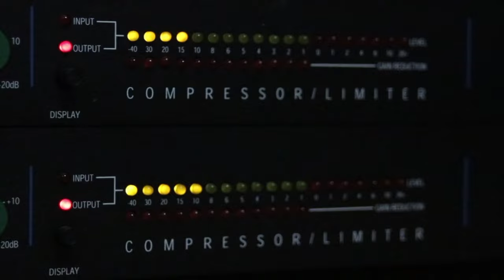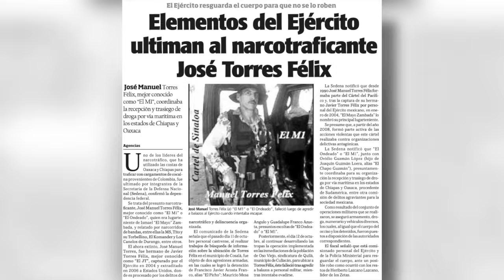¿La TRAICIÓN del MAYO ZAMBADA al M1? MANUEL TORRES FÉLIX y su DESTINO en el CÁRTEL DE SINALOA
Entrevista a Abdú Betancourt, consultor en temas d seguridad e inteligencia del crimen organizado; quién analiza el papel de personajes como Manuel Torres Félix, alias el M1, dentro de organizaciones criminales como el Cártel de Sinaloa, y que representan para líderes como El Mayo Zambada. Periodista: María Fernanda García.

RECOMENDADOS

🎥 ANÁLISIS CRIMINAL: BRYSSA ZAMBADA, LUJOSA Y EXTRAVAGANTE ¿LA OTRA HIJA DEL MAYO ZAMBADA?

🎥 MIGUEL FERNÁNDEZ, EL M2, EL LUGARTENIENTE DEL MENCHO - ANÁLISIS CRIMINAL I Impacto Mundo